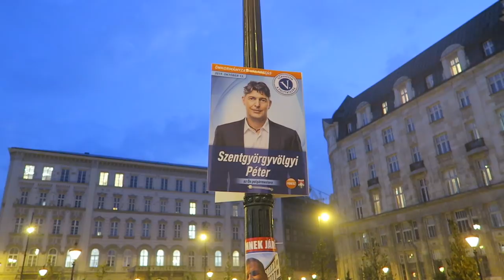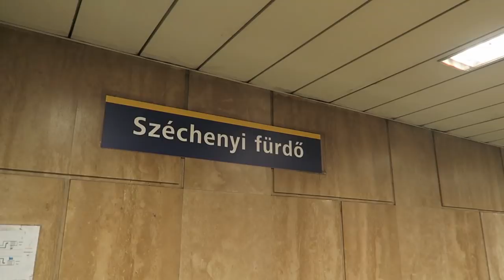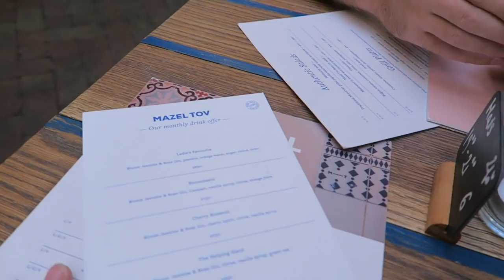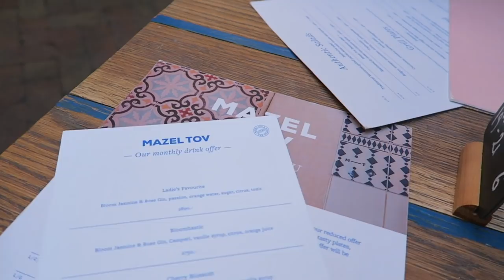VLOG À BUDAPEST #1 | On découvre les bains thermaux !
Liens utiles :

– La visite du parlement (visites guidées en français – pensez à réserver bien à l’avance)